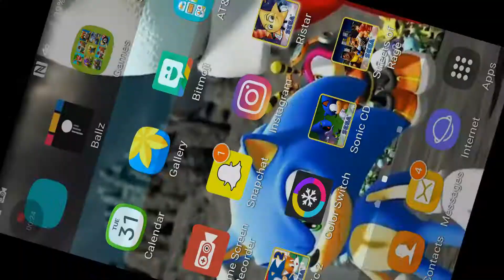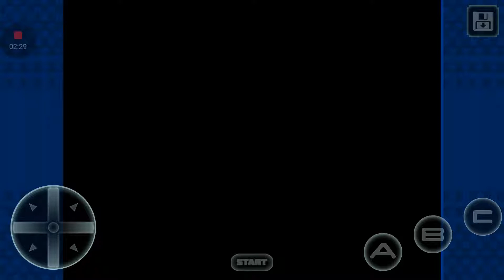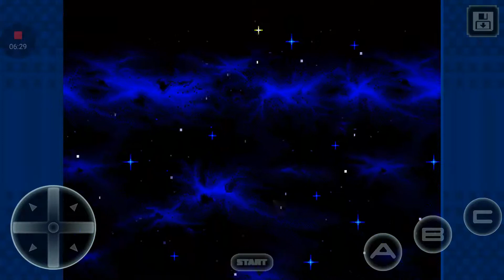Ristar part 6